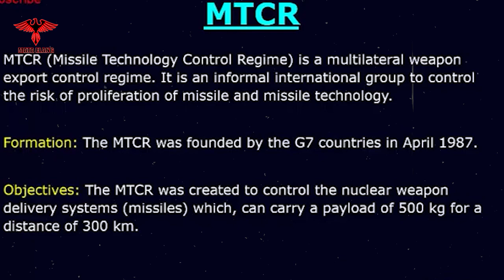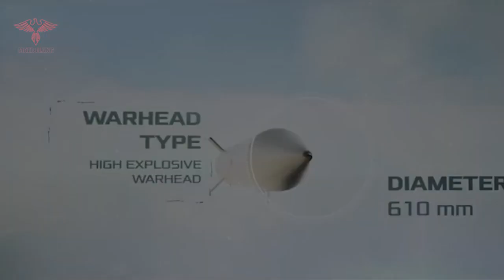NKRI DIDUGA IKUTI LANGKAH KORUT INGIN BUAT RUDAL BALISTIK NUKLIR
Indonesia Diduga Ikuti Langkah Korea Utara Ingin Buat Rudal Balistik Nuklir